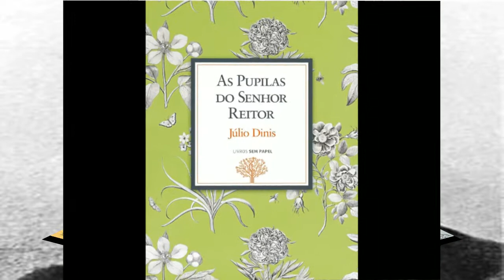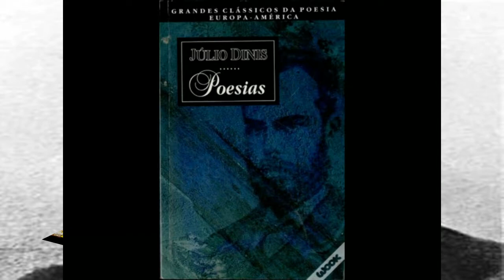JÚLIO DINIZ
Júlio Dinis was one of the most notorious Portuguese writers. Despite holding a short bibliography in number, it fueled his need to write and to create with the office of healing of the physical and the soul. A short life, but enough to give body and soul to the city of Porto, where it was perpetuated in various ways, both by the gift of the word, and devotion to the neighbor. The constructed characters have all an archetype associated with them, but, more than that, they have a very own and well-defined personality, distinct from any others. The heterogeneity of reality is worked very much along this path, from which the figures are shaping the different social circles, going as far as the narratives take them. The Enlightenment light itself focuses especially on this parameter, with the characters, from education and culture, to meet new communities and new social groups.